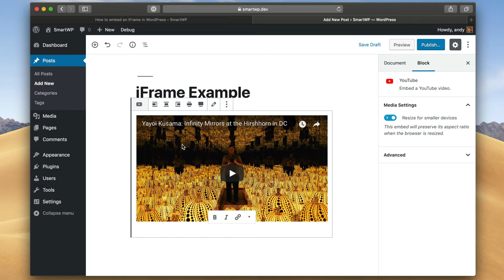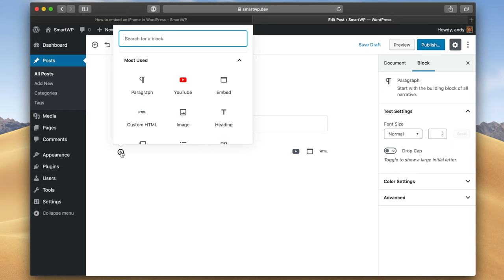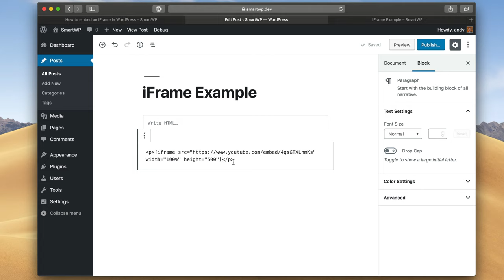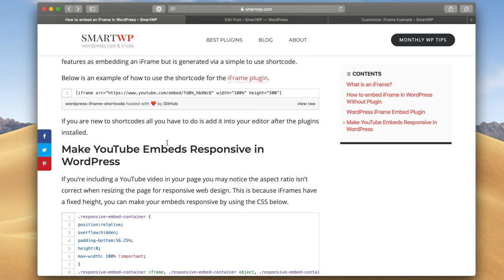How to Embed an iFrame in WordPress (Responsive YouTube Embeds)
Add an iFrame to your WordPress site with or without a plugin in this easy tutorial. Plus how to make your YouTube embeds responsive with CSS.